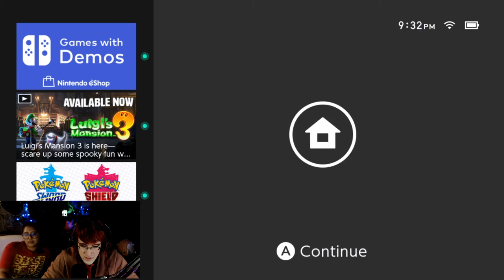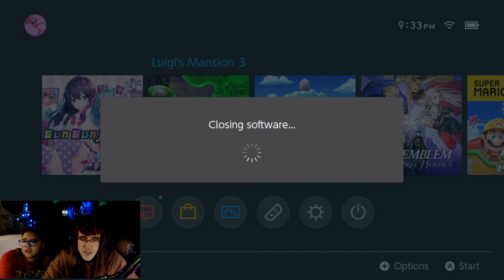Cirno's Halloween Special 2019 - Part 1.4 (Luigi's Mansion 3)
Played live:
October, 2019

Description:
Luigi, his pet ghost dog Polterpup, his brother Mario, Princess Peach and a group of Toads receive an invitation to the luxurious high-rise hotel of the Last Resort, and decide to visit it for a vacation.